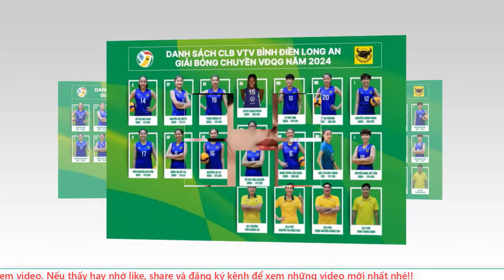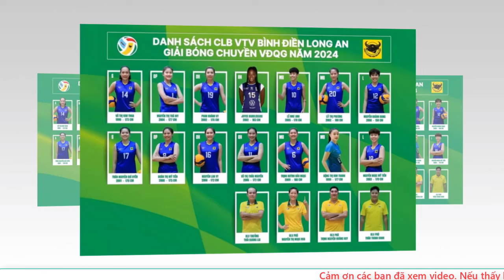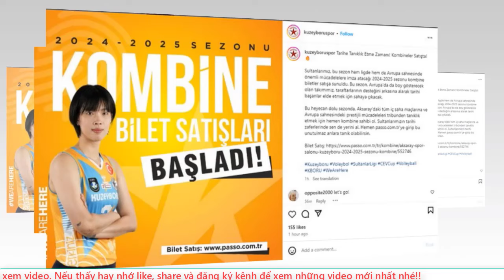ĐỊA CHẤN:Hoa khôi bóng chuyền và huyền thoại bóng chuyền VN một thời chính thức tái xuất ở giải VĐQG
❖ Định hướng:
✪ Tuyên bố miễn trừ các trách nhiệm pháp lý:
© Bản quyền: Thuộc về Tin tức Online